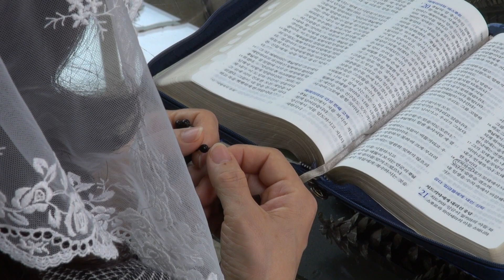[Leaf] 메디타티오 두번째 2022 묵상의 시간 전시 사전 홍보영상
메디타티오 2022 묵상의 시간
전례 플라워 디자인 전시

주제 : 치유의 시간
일시 : 11월 3일(목)~5일(토) / 오전 10시 ~ 오후 6시
장소 : 서강8경 1층
주최 : 디자인리프, 리프 매거진, 메디타티오
후원 : 서강8경, fffim, 에코 밸리

서울시 마포구 토정로 128

오프닝 : 11월 3일(목) 오후 2시 30분

(초대의 글)

메디타티오 ‘묵상의 시간’ 두 번째 전시회를 개최합니다.
2021년 첫 번째 전시는 ‘전례플라워 디자인’이라는 화두를
일반 대중과 관련 분야의 여러분께 소개하는 자리였습니다.

첫 번째 전시회를 마친 후 많은 분들의 격려와 사랑 덕분에
많은 이들이 행복했음에 다시 한 번  감사드립니다.
올해 두 번째 전시 테마는 ‘치유의 시간’입니다.
전례플라워 디자인은 주님 앞에 온전히 마음을 바쳐
봉사하는 데 가장 큰 의미가 있습니다.

미사를 드리는 성스러운 공간을 꽃과 식물로 봉헌하며
주님의 은총이 함께 하심에 감사드리는 일,
꽃을 통해 주님의 향기를 맡고 나를 온전히 맡겨 치유 받는 사랑의 시간,

작품을 만드는 일련의 과정에 늘 함께하시어
작가의 예술혼에 주님의 사랑을 더해 완성되게 하시고
온전한 기쁨을 통해 우리를 치유해 주시는.
마음이 위로 받는 사랑 가득한 시간에
올해도 12人 화예 작가의 개성과 성심 가득한
전례플라워 디자인을 선보입니다.

영혼이 치유 받는 …